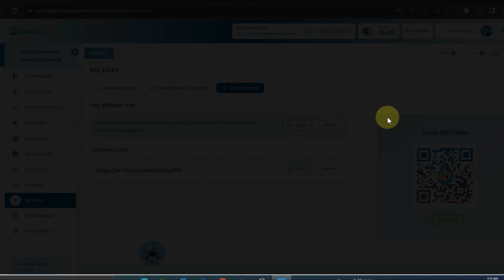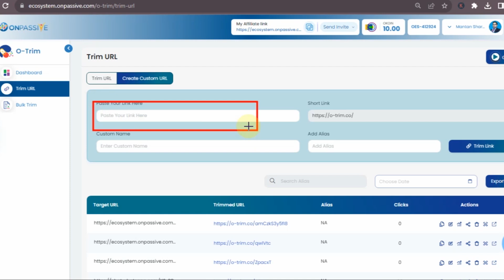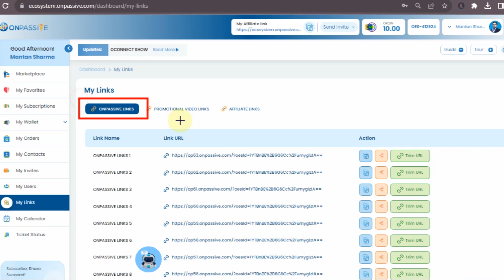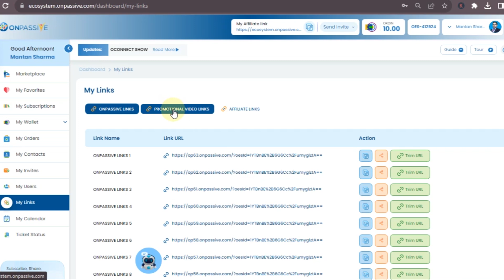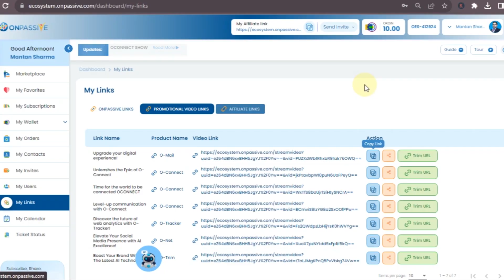Your onpassive Ecosystem Affiliate Link QR Code Auto Create Download Now Onpassive New Update Today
Your onpassive Ecosystem Affiliate Link QR Code Auto Create Download Now
onpassive ecosystem
onpassive new update
onpassive founders
onpassive update
onpassive